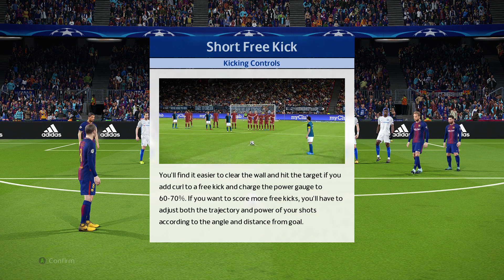PES 18 Barcelona vs Chelsea UEFA Champions League 2018 Gameplay 60fps 1080p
THE HOME OF 60 FPS !!!
🎮🎮🎮Spec Info -
♦Display (Monitor) : LG 22MP68VQ 22" Full HD IPS SLIM LED MONITOR (1920x1080)
♦GPU: ASUS GeForce GTX 1060 3GB Dual-Fan OC Edition Graphics Card (DUAL-GTX1060-O3G)
♦GPU 2:ASUS GeForce 6GB Dual-Fan OC Edition VR Ready Dual HDMI DP 1.4 Gaming Graphics Card DUAL-GTX1060-O6G DUAL 6GB
♦CPU: Intel Core i5 7500 - LGA1151 - 7th Generation Desktop Processor (LGA1151, 6MB, 3.4Ghz Upto 3.80Ghz)
♦Motherboard: Asus B250F Strix Gaming - ROG - LGA1151 - 7th Generation MotherBoard (DDR4 Upto 64GB 2400+, RGB Aura, 3D Printing, Dual M.2, Full ATX Board)
♦Hard Drive: Seagate Barracuda 2TB SATA 6Gb/s 64MB Cache 3.5-Inch Internal Bare Drive with 7200 RPM (ST2000DM006)
♦Power Supply: Corsair CP-9020098-WW VS Series VS650 650 Watt Power Supply Unit (Black)
♦Case: Corsair Carbide SPEC-ALPHA Mid-tower Gaming Case (Black/silver) Support for 240mm Radiator - 2016 EDITION
♦CPU Cooler Fan: Cooler Master Hyper 212 Led Turbo Red Cover Xtraflo 120Mm Pwm Fan With Quick-Snap Fan Bracket Design (Rr-212Tr-16Pr-R1)
♦Wireless N Nano USB Adapter(Wifi): TP-Link TL-WN725N 150Mbps Wireless N Nano USB Adapter (Black)
►Laptop Model : HP Pavilion 15-cc102TX 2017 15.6-inch Laptop (8th Gen Core i5-8250U/8GB/1TB/Windows 10 Home/2GB Graphics)
►Laptop Model : Dell Inspiron 15-3567 (Budget Laptop)15.6-inch Laptop (Core i3 6th Gen -6006U/4GB/1TB/Integrated Graphics) comes with Ubuntu OS
🚩FIFA 18 The Journey 2 Hunter Returns Gameplay Walkthrough 60 FPS No Commentary Ultra Settings 1080p HD
🚩Grand Theft Auto 5 Gameplay Full Walkthrough 60 FPS NO Commentary Ultra Settings
🚩Call Of Duty WWII Gameplay Walkthrough (Very High Settings 60 FPS No Commentary)
🚩Rise of the Tomb Raider Walkthrough Gameplay 2015 60 fps No Commentary
🚩Mafia III Gameplay Walkthrough High Settings No Commentary 60 FPS 1080p HD
PES 18 Barcelona-Chelsea UEFA Şampiyonlar Ligi
PES 18 บาร์เซโลนา vs เชลซียูฟาแชมเปียนส์ลีก
بيس 18 برشلونة فس تشيلسي دوري أبطال أوروبا
PES 18 Barcelona gegen Chelsea UEFA Champions League
PES 18 바르셀로나 vs 첼시 UEFA 챔피언스 리그
PES 18バルセロナ対チェルシーUEFAチャンピオンズリーグ
PES XVIII Barchinone vs UEFA Propugnatores Achaici
PES 18 Барселона против Челси Лига Чемпионов УЕФА
PES 18 Βαρκελώνη vs Τσέλσι UEFA Champions League
PES 18 Barcelona vs Chelsea UEFA Lige prvaka
पेस 18 बार्सिलोना बनाम चेल्सी यूईएफए चैंपियंस लीग